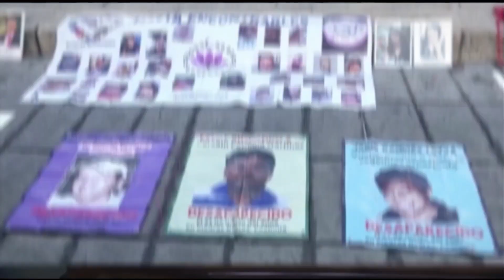La información más destacada de la Megalópolis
La información más destacada de la Megalópolis de este domingo con

AbriendoLaConversacion en @Radio_Fórmula